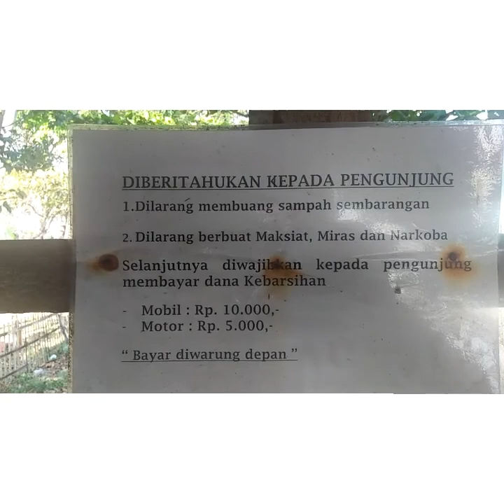Pemuda Desa Penengahan Refpresing di Pantai Muzon Desa Kunjir Raja Basa